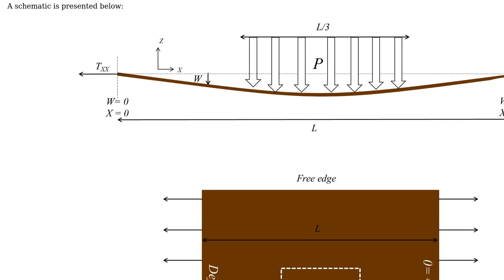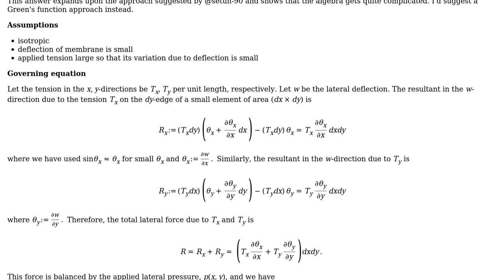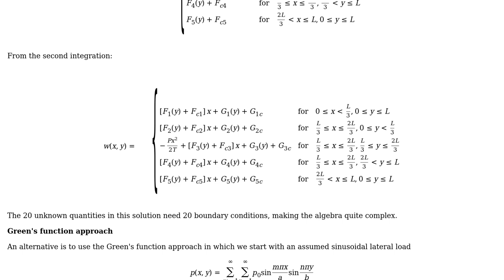Engineering: Solid mechanics: Deflection of a rectangular elastic membrane (2 Solutions!!)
Engineering: Solid mechanics: Deflection of a rectangular elastic membrane

With thanks & praise to God, and with thanks to the many people who have made this project possible! | Content (except music & images) licensed under CC BY-SA | Music | Images & others | With thanks to user Wasabi user user163917 user setun-90 user Biswajit Banerjee and the Stack Exchange Network Trademarks are property of their respective owners. You are responsible for your own actions.